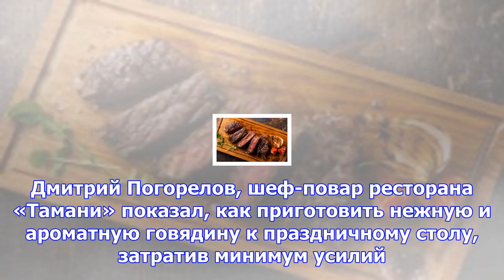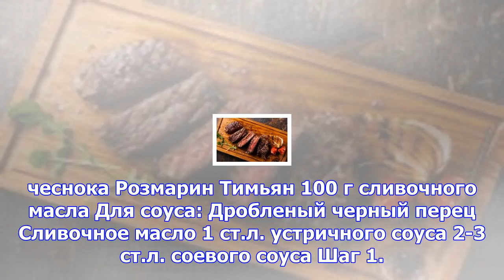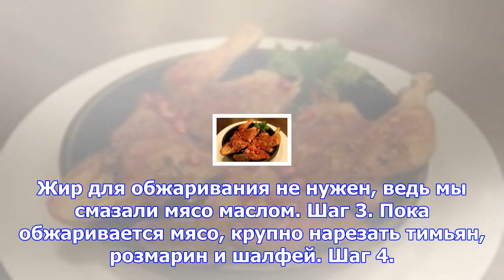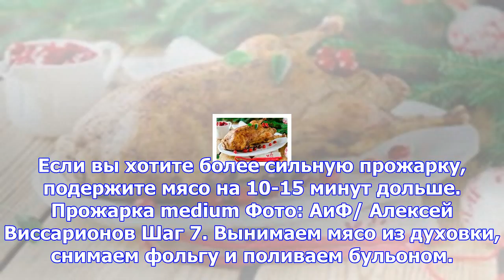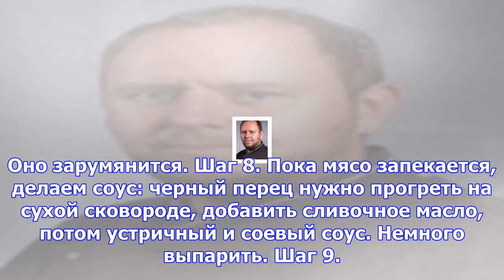Перец, куриный бульон и говядина. простое горячее блюдо к новому году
Хорошее мясо, немного пряных трав и час в духовке – это все что нужно для отличного простого новогод...